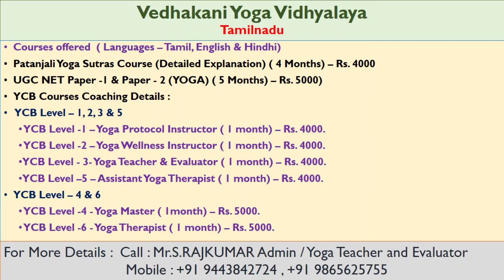Courses offered in vedhakani yoga vidhyalaya january 2022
Myself C. Gunasekaran (PhD)Yoga Certified from Ministry of AYUSH as "Yoga Teacher as well as Evaluator". Vedhakani yoga Vidhyalaya  conducts Online  Classes for YCB Level - 3 Teacher & Evaluator  Exam. This video is a attempt of Facilitate those who want to get Central Government Certification in Yoga. Once you have this Certificate then You are allowed to teach in any school, college, institution and you can open your own institute too. Become Certified Yoga Teacher Staying at home through YCB Online Yoga  Exam.

Yoga Certification Board, established by Ministry of AYUSH, Government of India, is the only Board which has been set up by any Government for certification in the field of Yoga. The YCB certifies Yoga professionals under various levels and category so that the Yoga Professionals can select the level and category as per their skills and competences.

and we offered

the following courses :

1.UGC NET PAPER -1 & PAPER -2 ( YOGA)
2 . PATANJALI YOGA SUTRA CERTIFICATE COURSE
3.ADULT YOGA (BOTH MEN & WOMAN) , CHILD YOGA .
4.GARBHA DHARANI PROGRAM

Faculty Details: Experts in the Domain YCB Certified Yog Teachers, UGC NET/JRF QUALIFIED FACULTY MEMBERS and  PhD Holder)